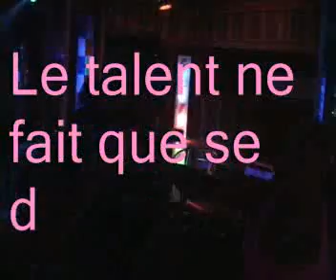Armel Gabbana au maxims ( suite...)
le Titanic.